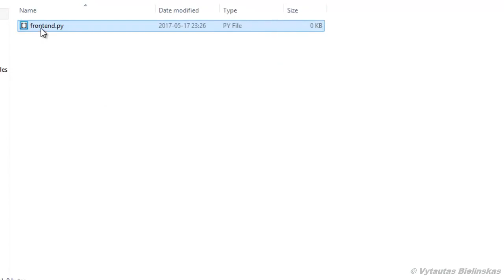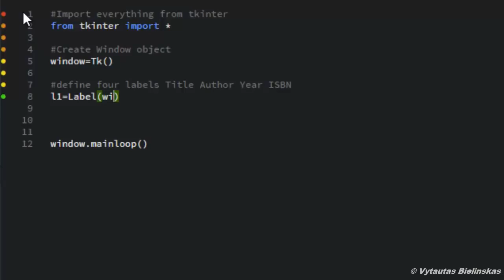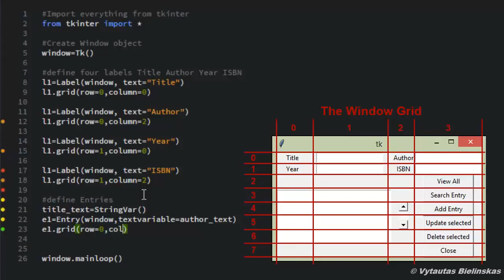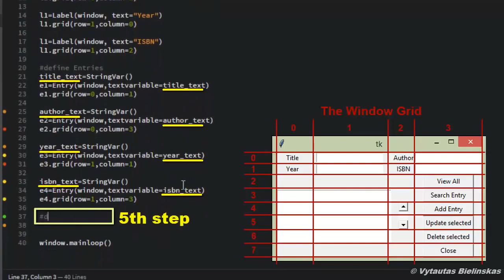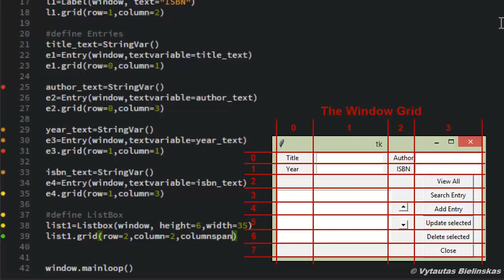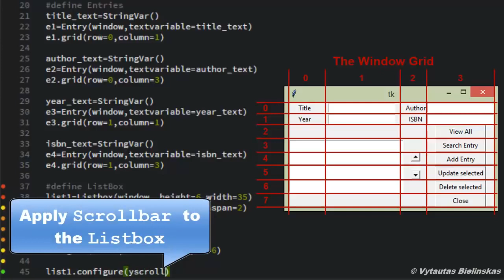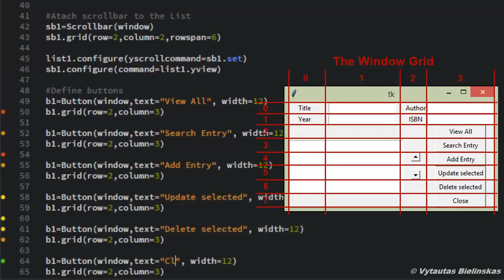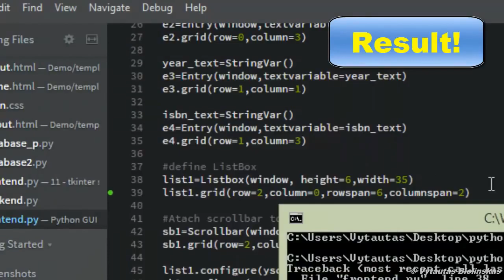Build Python Graphic User Interface GUI by Tkinter